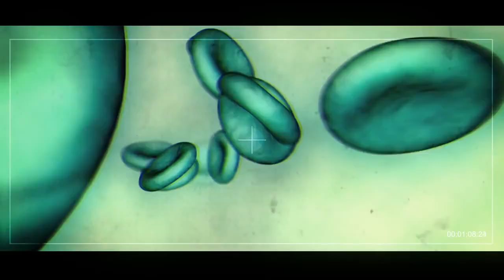EPIDEMIC | Teaser Trailer | By Luke Georgiou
Luke really is pushing out the content, here is an awesome trailer he did for a music artist. Be sure to check him out below!

TheDareArts
- Get your DareArts Apparel Now!